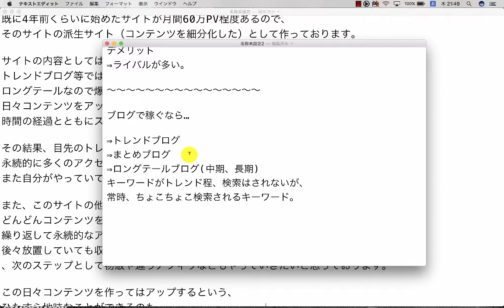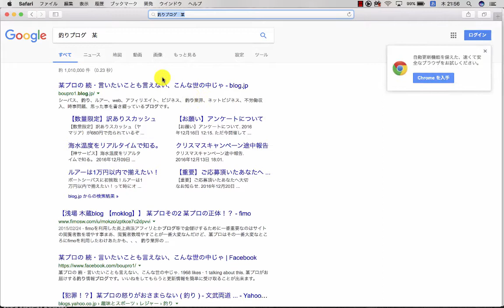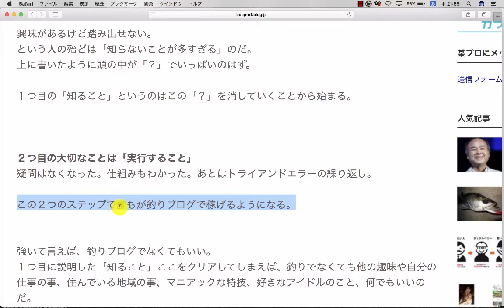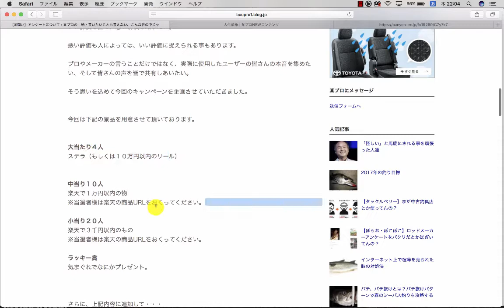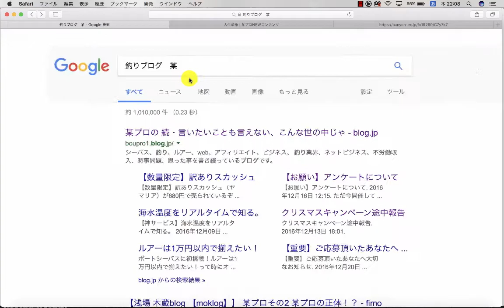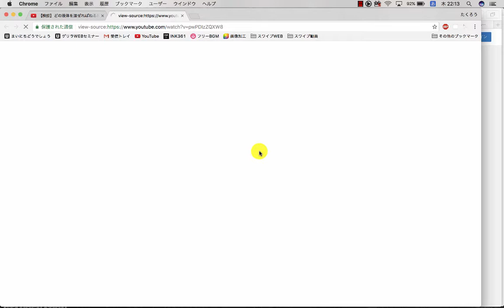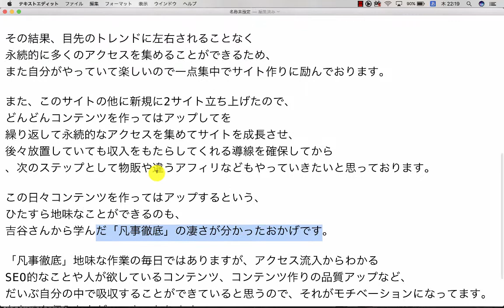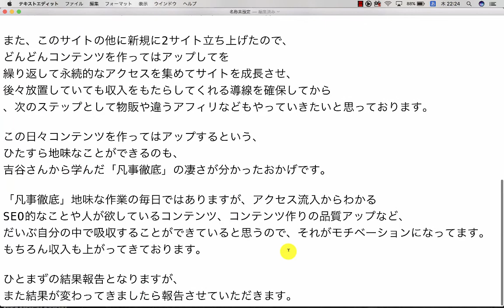【ドリームアカデミア生の結果報告】昨年春くらいから始めたサイトが1日